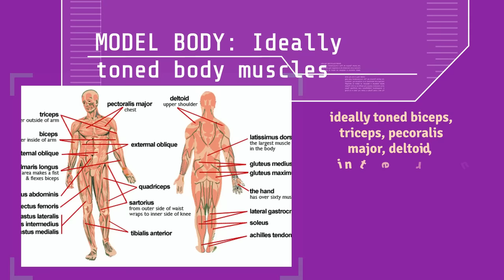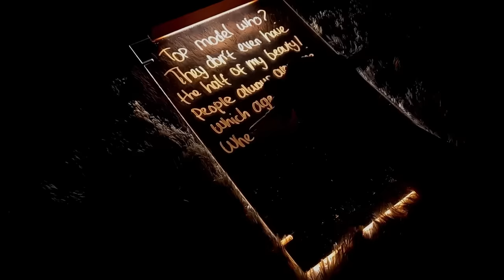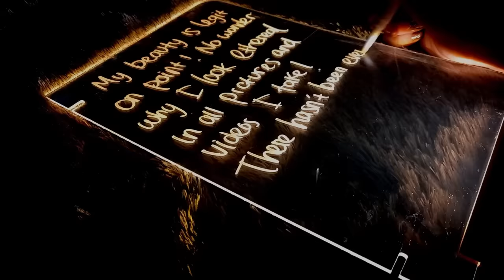💫 [Anatomically Detailed + Script With Me] Model Beauty Affirmation Audio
⚶ MODEL BEAUTY SUBLIMINAL: be beautifully you (confident, stylish, fashionable, skilled, etc)  ⚶

℘ I'm a medical student and a subliminal maker. I combine science, psychology, and spiritual manifestation aspects into my sub.
℘ Every affirmations, audio, and video in this content are 100% edited by me. I spent days to create them wholeheartedly so please don’t repost it without my permission.
℘ What is Subliminal Audio?
Subliminal is a psychological audio. The audio contains POSITIVE affirmations & it’s layered with louder sound to target your subconscious mind.
℘ It isn't intended to replace any medical diagnosis or treatment.

All previous formula + "Multiverse" concept + 'The Matrix’ Concept

❣ Main points of affirmations:
please check this document for the full benefits (translated into a few languages)

❣ Positive Affirmations for Scripting:
⸛ I am literally DROP DEAD GORGEOUS.
⸛ It's insane how I'm this gorgeous naturally.
⸛ I am so pretty, no wonder why everyone loves me so much.
⸛ I'm beautiful inside out.
⸛ I'm so graceful, people literally worship the ground I walk on.
⸛ People always ask me how I can be this beautiful
⸛ Whenever people look at me, they ask which agency I work for.
⸛ Top model who? They don't even have half of my beauty.
⸛ People always hand out their business cards to me and blow up my phone asking me to model for them. I am just too beautiful.
⸛ It is not only because of my perfect face and body, but also because of my perfect fashion sense and my aura which make people assume I am a model
⸛ I typically represent everyone's dream version. I am always looked up to by everyone, everywhere, every time.
⸛ Be fabulously photogenic and videogenic
⸛ Stunning facial expressions: I always look amazing without trying, no matter what I’m doing. I look good when eating, smiling, and laughing, etc
⸛  I have super clean and clear facial skin (get rid of pimple, whiteheads and blackheads)
⸛ I get the full benefits of an 8 hour sleep (such as no eyebags, energized, healthy skin, etc)
⸛ I permanently have the appearance of my desired age
⸛ Halo effect that works in my favor: everyone treats me nice even if it’s their first time meeting me
⸛ All my physical features are enhanced to the maximum level
⸛ I know how to maximize my looks: which clothes fit me the best, which makeup looks good on me, the most suitable pose for me
⸛ Exude elegance and grace wherever I go.
⸛ I truly have a healthy and great posture; it looks perfect when I’m standing, walking, and running
⸛ Powerful presence and aura, radiates sky-rocketing confidence, even the whole room can feel my extremely powerful charm
⸛ Desired amount of popularity
⸛ Desired type of beauty
⸛ Work with desired company
⸛ Be adored and respected by everyone
⸛ My family and friends support me
⸛ Desired face, body, and personality
⸛ Perfect facial harmony; all features look perfect
⸛ I smell amazing like the most luxurious perfume.
⸛ No matter how much people edit their photos, they can't reach the level of my beauty
⸛ I look good from every angle and perspective
⸛ I always stand in the right light
⸛ Perfect side-profile.
⸛ Perfectly smooth body outlines
⸛ I look amazingly healthy
⸛ Classy and sophisticated vibe/style.
⸛ Photographers’ favorite muse, fave by makeup artists, look up to by aspiring models.
⸛ My energy is magnetic and irresistible, I can attract anyone I desire
⸛ Having a model’s lifestyle: their workout routine, their HEALTHY eating pattern, etc

➕➕➕ PERMANENT AFFIRMATIONS + MANIFESTATION BOOSTER + REMOVE LIMITING BELIEFS & BLOCKAGES

scripting text by @Dust of Snow❤

📧 Paid request: please READ THE PINNED COMMENT